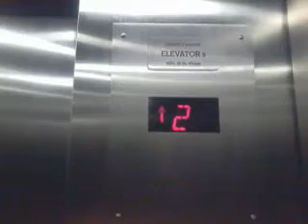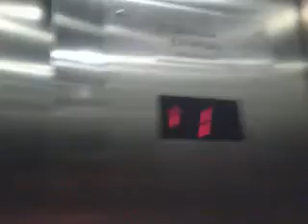Schindler 400A RT elevator at Regal Cinemas Battery Park 11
5 floors; *1, 2, T1, T2, T3 (locked)
Capacity; 3000lbs